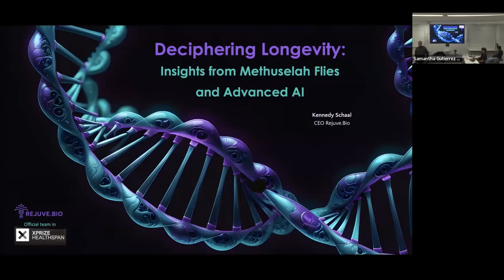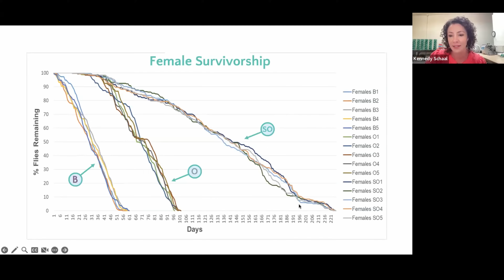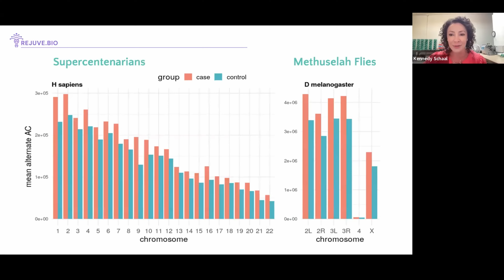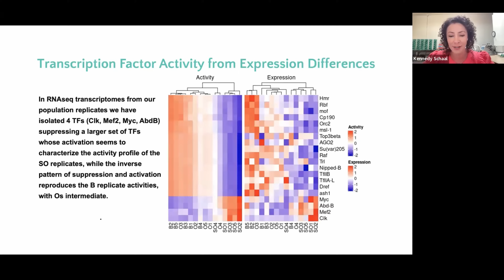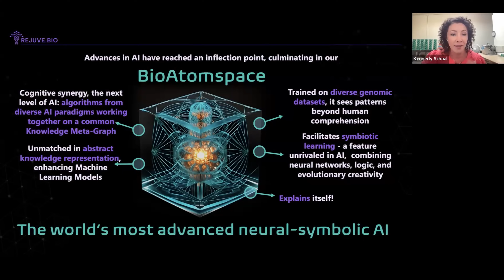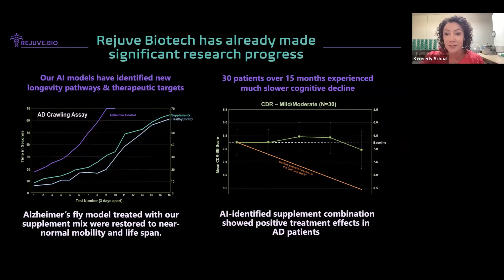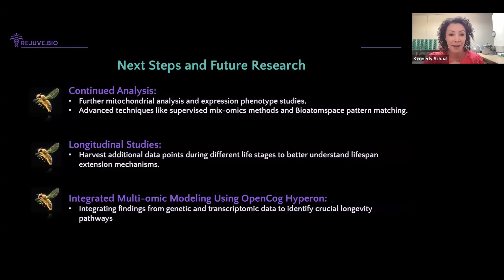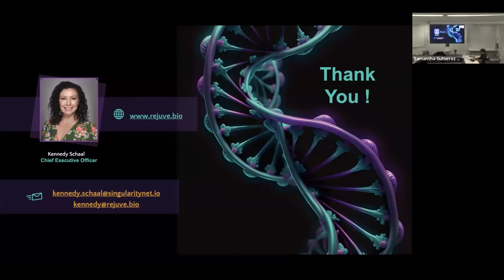Longevity Scientist's AI May Solve Aging | Kennedy Schaal @ MIT Media Lab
Rejuve.Bio's Kennedy Schaal presents her high-yielding work on utilizing AI for longevity during our research hackathon in MIT Media Lab, from October 2024.

Big thanks to James Hale at Lifespan.io as our Media Partner